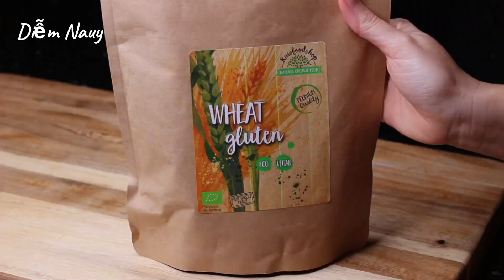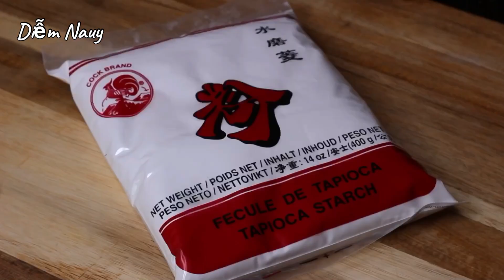Heo Quay Bánh Hỏi Chay - Món Chay Giống Như Món Mặn Với Nguyên Liệu & Cách Làm Đơn Giản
Để những món chay hấp dẫn hơn, mình có thể chế biến những món chay gần giống như món mặn, như món Heo quay và Bánh hỏi chay. Lớp da heo giòn rụm được làm từ bánh mì ( giòn hơn da heo thật luôn ). Phần mỡ heo được thay bằng lớp bột cốt dừa vừa mềm béo, lớp thịt được ướp gia vị nên rất thơm. Miếng heo quay giòn rụm, béo béo, bên ngoài là lớp bánh hỏi mềm dẻo, phần rau thơm giòn mát rất là ngon. Mình cùng vào bếp làm món Heo Quay Bánh Hỏi Chay với Diễm nhé!

🌿 Nguyên liệu / Ingredients:

◽️ Heo quay chay / Vegan pork belly
Khuôn / Form 21cm x 10cm

100g bột mì căn / 100g wheat gluten
1/2 mcf bột ngũ vị hương / 1/2 tsp five spices powder
1/2 mcf hạt nêm nấm / 1/2 tsp mushroom seasoning
1/4 mcf tiêu / 1/4 tsp pepper
2/3 mc nước tương / 2/3 tbsp soy sauce
1 mc sốt xá xíu / 1 tbsp char siu sauce
1 mc dầu / 1 tbsp vegetable oil
100ml nước / 100ml water

150g bột năng / 150g tapioca starch ( 1/2 cup + 3 tbsp )
30g bột mì / 30g all purpose flour ( 3 tbsp )
1/4 mcf muối / 1/4 tsp salt
1 mcf đường / 1 tsp sugar
2 mcf hạt nêm nấm / 2 tsp mushroom seasoning
400ml nước cốt dừa / 400ml coconut milk
50ml nước / 50ml water

2 ổ bánh mì / 2 baguettes
1 mcf bột ngũ vị hương / 1 tsp five spices powder
1 mc nước tương / 1 tbsp soy sauce
1 mc sốt xá xíu / 1 tbsp char siu sauce

Dầu chiên / Oil for frying

◽️ Ăn kèm / side serving

▫️Nước chấm / The sauce
45g đường / 45g sugar ( 3 tbsp )
120ml nước sôi / 120ml boiling water ( 1/2 cup )
50ml nước mắm chay / 50ml vegan fish sauce ( 3 tbsp + 1 tsp )
20ml giấm / 20ml vinegar ( 1 tbsp + 1 tsp )
1 mcf phần trắng boa rô băm / 1 tsp minced white part of leak
1 mcf ớt băm / 1 tsp minced chili

▫️ Bánh hỏi / Fine rice vermicelli
20g boa rô / 20g leak
1,5 mc dầu / 1,5 tbsp vegetable oil
1/8 mcf muối / 1/8 tsp salt

200g bánh hỏi khô / 200g fine rice vermicelli
2 lít nước / 2 liter water
1 mcf muối / 1 tsp salt

Xà lách & rau thơm / Salat & vietnamese herbs